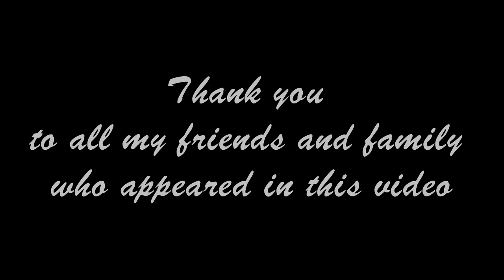I'll Be Home For Christmas | Horn Quartet | PeteyC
The words "I'll Be Home For Christmas" are so simultaneously true and untrue in 2020. Here's my quartet rendition of the song (original song's music by Walter Kent) with a bit of a sentimental tone. The video I put together is just kind of a portrait of the world around me during the covid pandemic, with some footage that my friends and fam helped crowdsource. Hope you enjoy it.

Personally, I'm lucky to have friends and family around and a roof over my head (even if not in person most of the time), but I understand that it's a difficult time for a lot of people in a lot of places. Loss, isolation, depression, financial hardship, weather, some or all of the above. Christmas 2020 is a weird one in the least. For some of us, the best of times in these months are small, occasional outdoor gatherings and online chats (if we're not completely locked down). It's a mixture of meloncholy and silver linings, which is what I hope comes across in this little vignette. Love y'all, happy holidays!

Get my public domain arrangements (Xmas sale!)

Debut Rock Album, "Illusion", in online stores and streaming platforms now!
►Vinyls and CDs available at peteyc.com